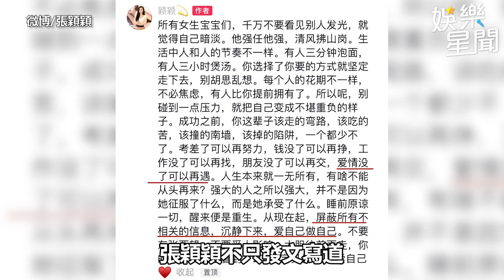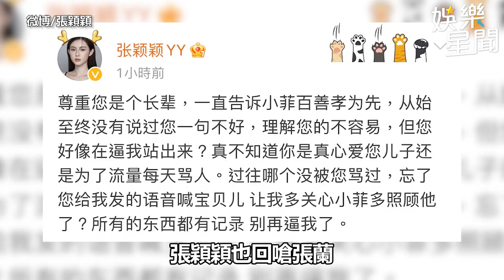張穎穎爆情變汪小菲痛哭 張蘭開罵「就憑你是心機女」｜娛樂星聞